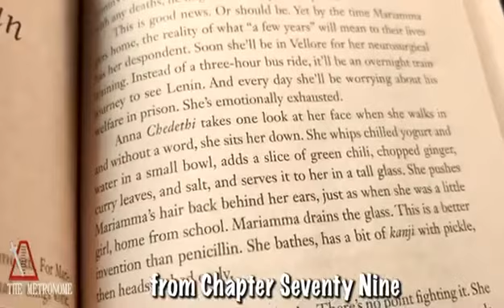Buttermilk International Advertising മോരും വെള്ളം അന്തർദേശീയ പരസ്യം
Video from Dr. Ravi M. R.
മോരും വെള്ളം അന്തർദേശീയ പരസ്യം Buttermilk International Advertising